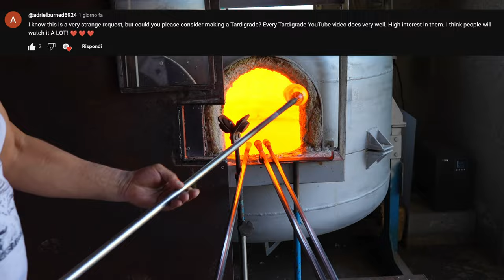We have created a tardigrade in Murano glass for one of our members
In this video, we take you behind the scenes of our latest creation: a stunning tardigrade made from Murano glass! Watch as our skilled artisans transform molten glass into a detailed and unique representation of this fascinating microorganism. The craftsmanship and precision involved in this process are truly mesmerizing.

🔍 Highlights:

Step-by-step footage of the glassblowing process.
Close-up shots of the intricate details being crafted.
The final reveal of the completed Murano glass tardigrade.
We hope you enjoy watching the magic unfold as much as we enjoyed creating it!

🎨 What would you like to see us create next?
We love getting inspiration from our community. Whether it’s another unique creature, an abstract design, or anything in between, we’re excited to hear your ideas!